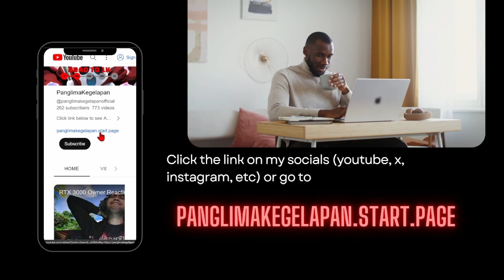Pure Fiction: Fictitious Wordsmithing 1 (Reductio ad Absurdum Buff) 😎